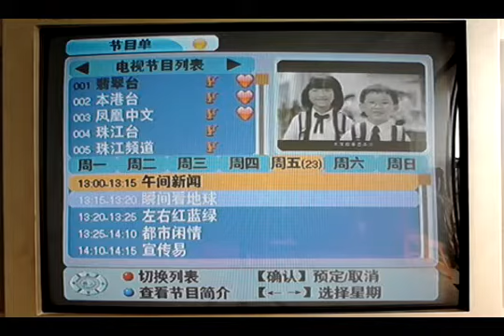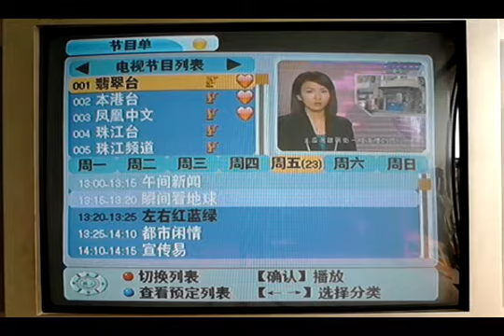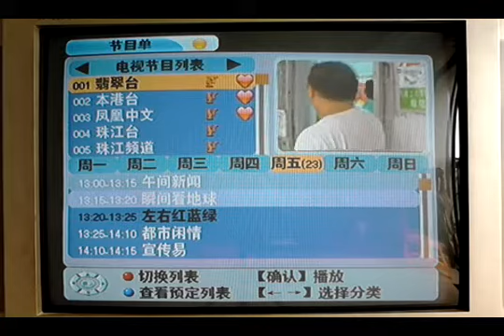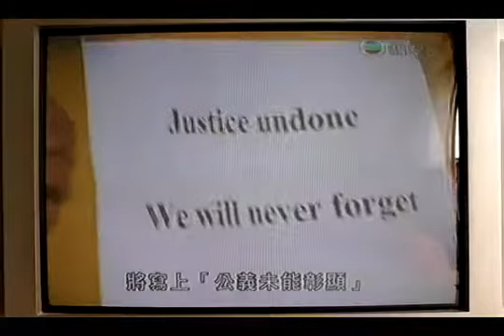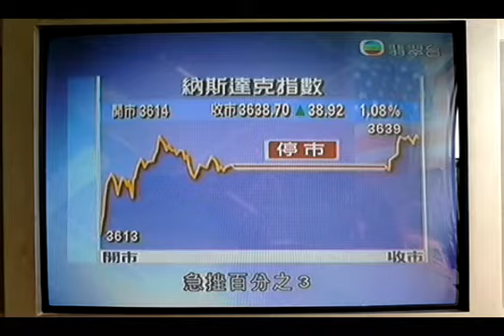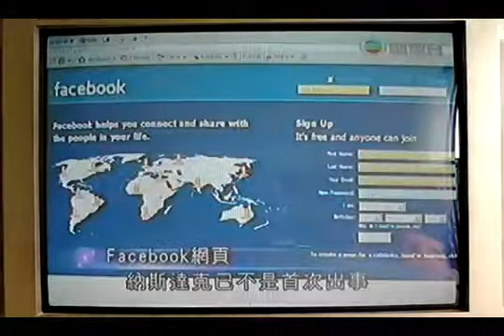2013-8-23 無線電視 午間新聞TVB Noon News